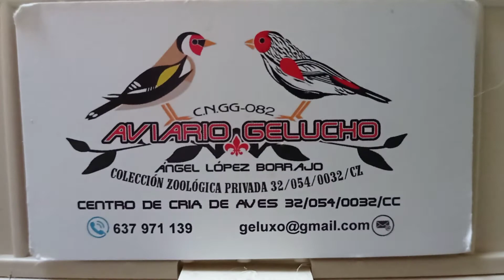2° ciclo de puesta , 🤞🤞